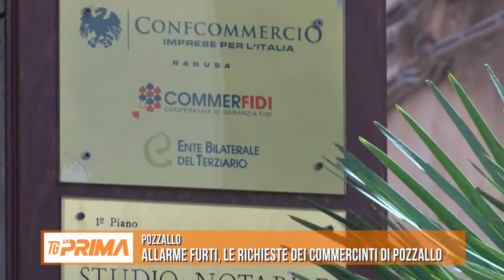POZZALLO: ALLARME FURTI, LE RICHIESTE DEI COMMERCIANTI